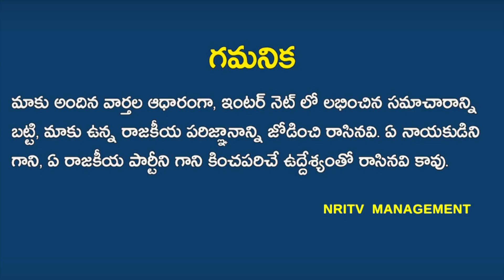Demolition Of TDP MLAs House | Chandrababu Shocked | TDP MLA | Chandrababu Naidu | NRI TV